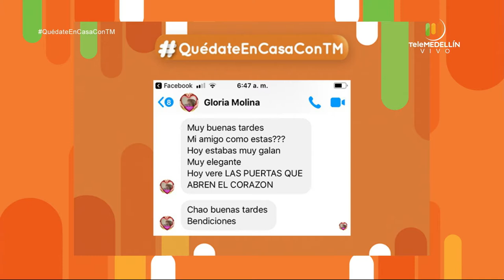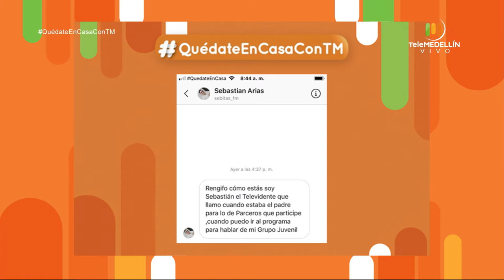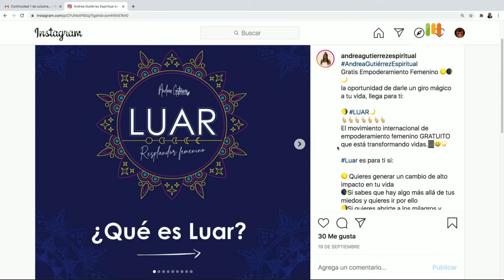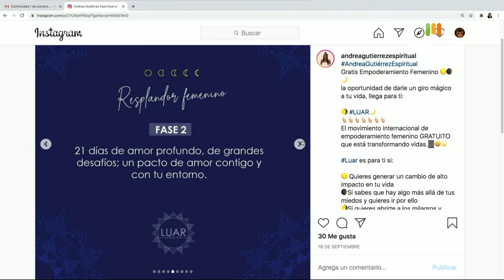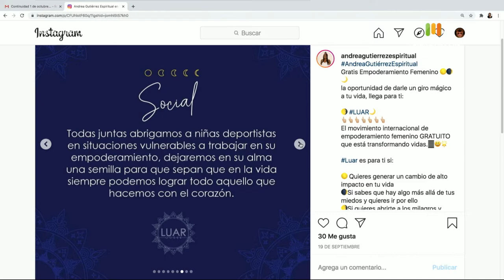Empoderamiento femenino - LUAR [Quédate en casa con TM] Telemedellín